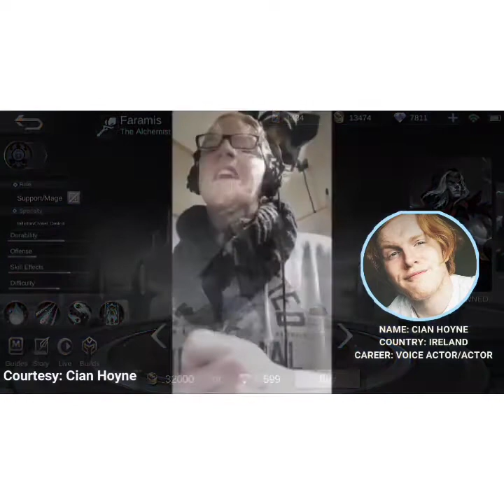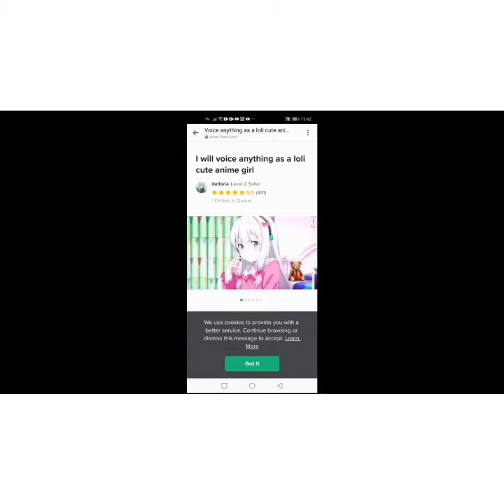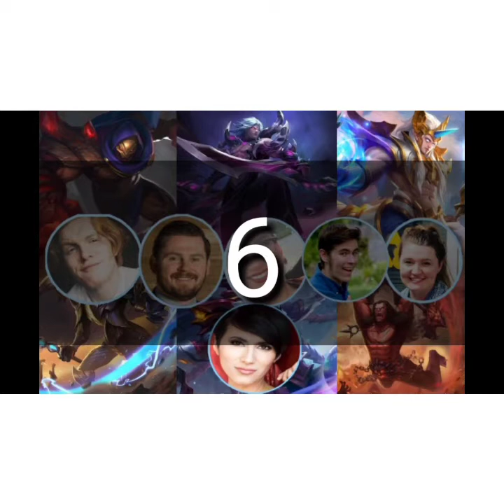Voice actor and voice actress in mobile legends den channel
voice changer in ml
change voice in ml
voice over in ml
voice in a million
voice ml apk
active voice in mla
the voice ml2